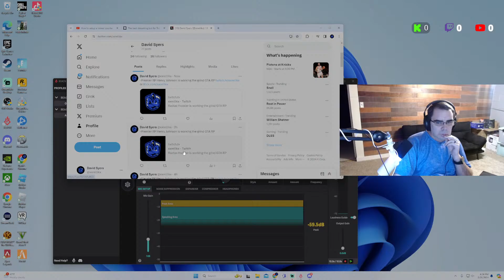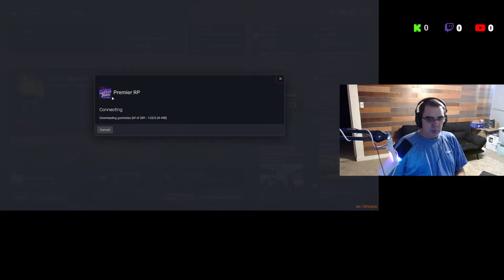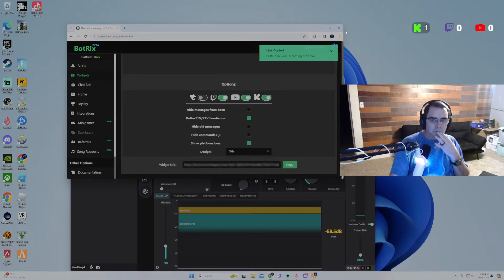-Premier RP Henry Johnson is working the grind GTA RP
Premire RP is my server